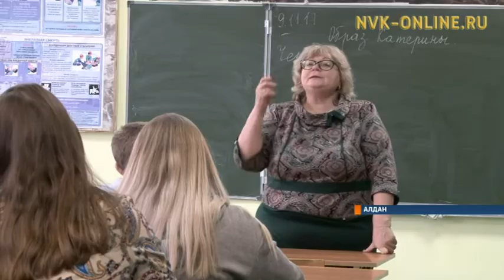Как молодежь Алдана относится к табакокурению?